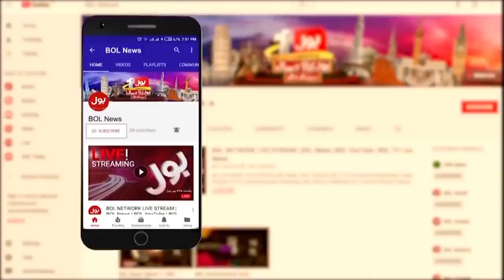PM Imran Khan vs Joe Biden | Russia Ukraine Conflict | Russia Visits | Aisay Nahi Chalay Ga